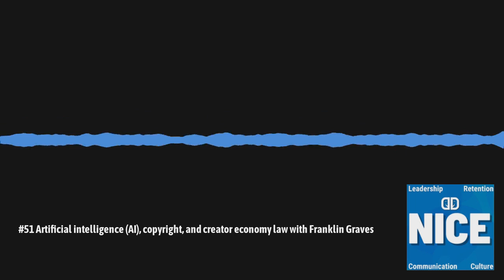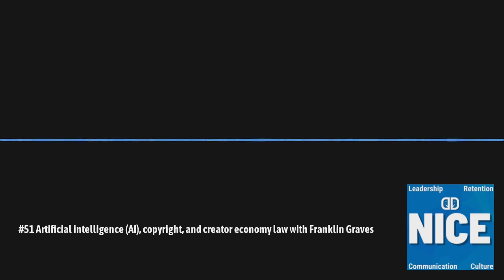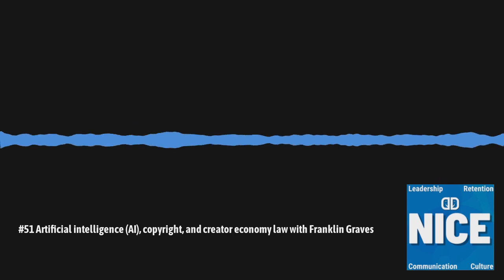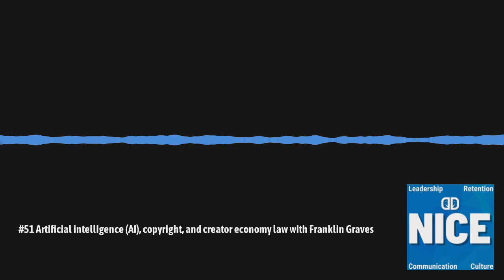#51 Artificial intelligence (AI), copyright, and creator economy law with Franklin Graves.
NICE. Leadership, Retention, Communication, and Culture with Dave Delaney. or wherever you listen to podcasts by searching "Nice Delaney."

Candid conversations about communication, collaboration, community, and *nice* leadership. Join keynote speaker, author, and founder of Futureforth, Dave Delaney, as he speaks with brilliant minds in business and life to discuss topics like the great resignation, employee retention, company culture, leadership growth, human capital, entrepreneurship, kindness, and empathy.
Franklin Graves is an in-house technology and IP attorney who publishes the Creator Economy Law newsletter weekly on LinkedIn.

The power of a Thank You note.
The AI explosion and future of work related to artificial intelligence.
Who owns the copyright on first-generated content edited by a human.
Three legal buckets about AI. Bucket one is about data sets that train AI tools, bucket two is about algorithms and the actual tools, and bucket three is about the output.
What tool are you using, and what are the terms?
Midjourney, ChatGPT, and more.
Kris Kashtanova, AI-generated comic artwork loses US Copyright protection.
The implications of copyright content generated by AI.
The dangers for businesses hiring content creators who use AI.
The dangers for artists using AI to generate content for clients.
Adobe guidelines for working with generative art.
If you use AI to generate a contract, can you sue if the contract fails to perform?
The case of AI in the courtroom via AirPod telling the person what to say.
Using Microsoft’s CoPilot in Github.
Privacy Policies.
Dima Yarovinsky is an artist who visualizes the lengthy terms of services of large corporations like Facebook and Instagram.
How to stop AI from plagiarizing your own content.
Steps artists can take to protect their intellectual property.
Watch RiP, a Remix Manifesto documentary.
Austin Kleon, Steal Like an Artist.
Read Tools and Weapons: The Promise and the Peril of the Digital Age by Brad Smith and Carol Ann Browne.

We ❤️ Our Listeners.

Reviews and sharing the show are the nicest ways to support the podcast and are deeply appreciated.
🎸 Theme song is “Little Jane May,” and the end song is “Funny Feeling” by AlistairChristl.ca.